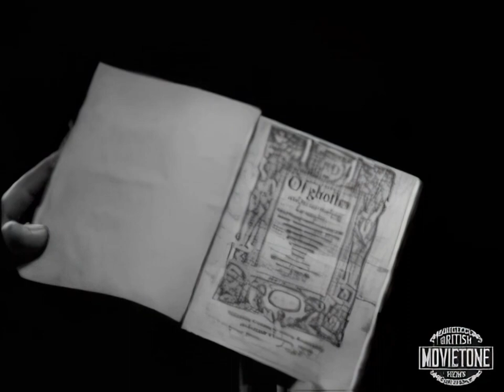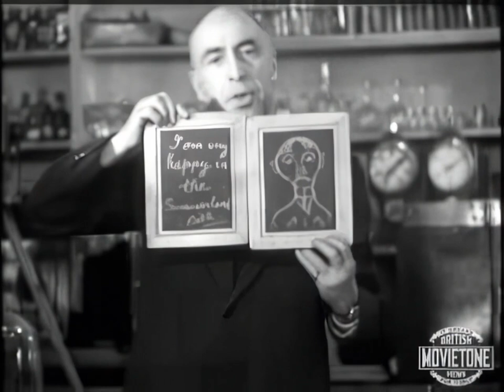HARRY PRICE INTERVIEW (Movietone News, 1936)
This has been on my PC for years and I've no idea where I obtained it now. A fantastic direct to camera feature on Harry Price shot at his lab in London. I've boosted the picture with Topaz and reduced the noise with Audacity.